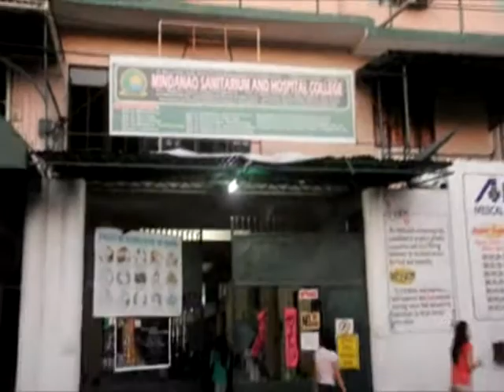Mindanao Sanitarium Hospital and College School Promotion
Official entry of Bachelor of Science in Nursing for school ad competition. :)

Music background: Fireflies by Owl City